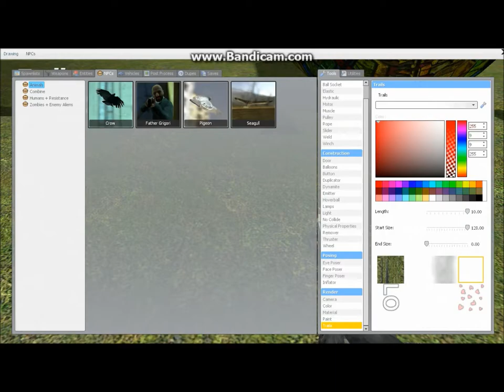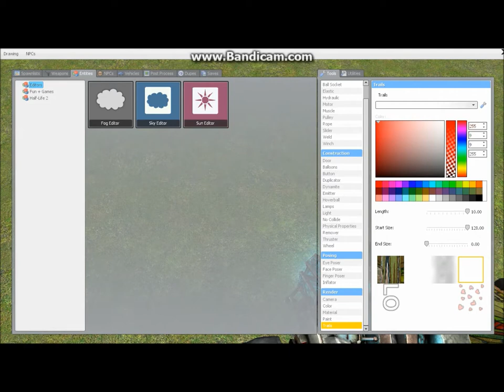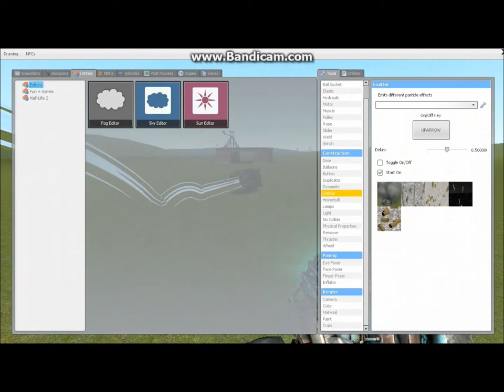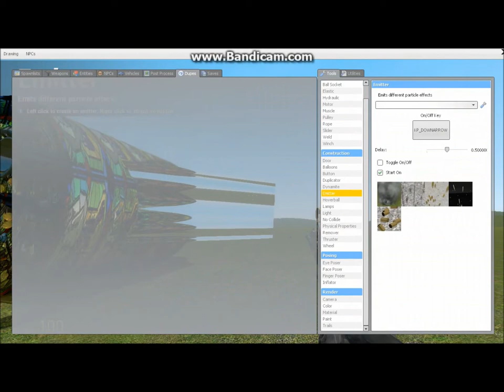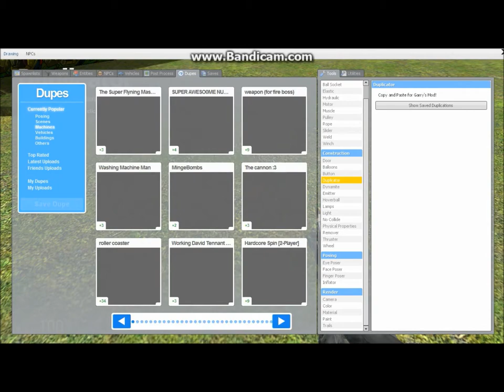Jacob and Finley play Gmod#1 pope mobile